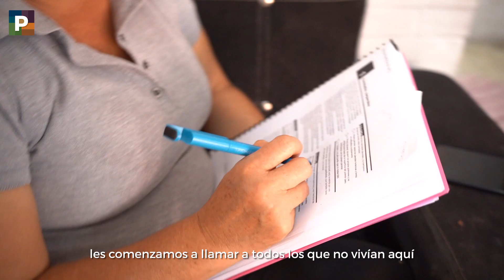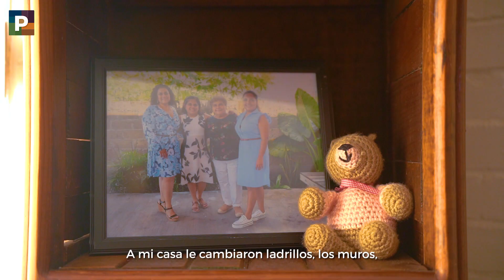Programa Nacional de Reconstrucción. Jojutla, Morelos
En Morelos trabajamos para garantizar que las familias afectadas por los sismos tengan hogares seguros.